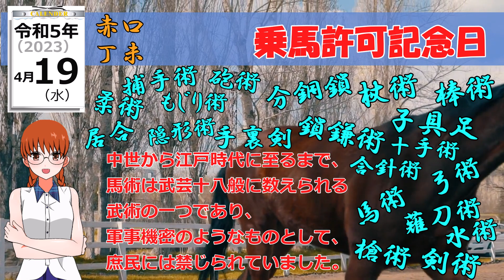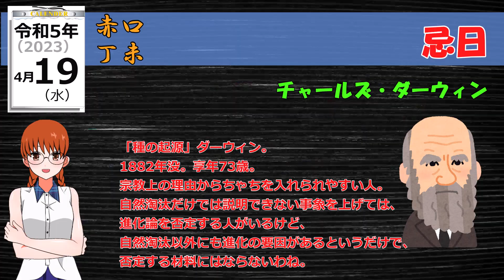令和5年（2023年）4月19日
質問、要望、間違いの指摘など、気軽にコメントいただけると嬉しいです。
こんな記念日があるよとか、記念日に関連したイベントなどの情報をいただけると、参考にします。
誕生日だと教えていただければ、全力でお祝いしますよ。

VOICEVOX：四国めたん
立ち絵：漫博イオリ（漫博堂様）

地図の日
（最初の一歩の日）
乗馬許可記念日
飼育の日
みんなの保育の日
収育の日
食育の日
養育費の日
養育費を知る日
良いきゅうりの日

‹毎月19日›
クレープの日
シュークリームの日
熟カレーの日
松阪牛の日
共育の日
食育の日
熟成烏龍茶の日
トークの日